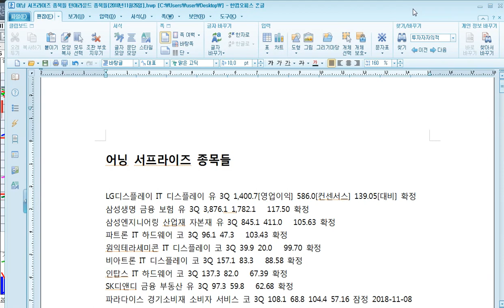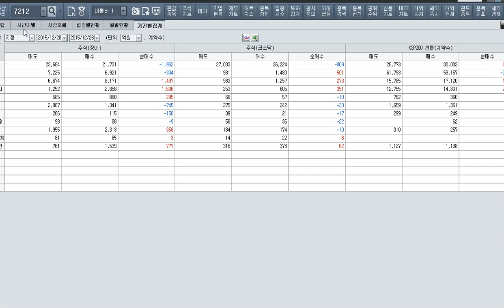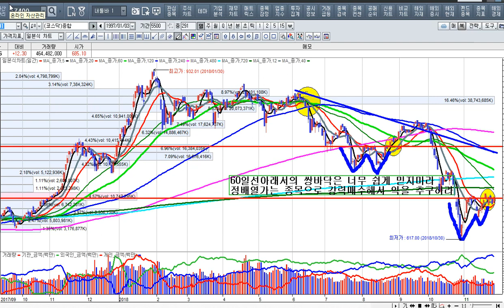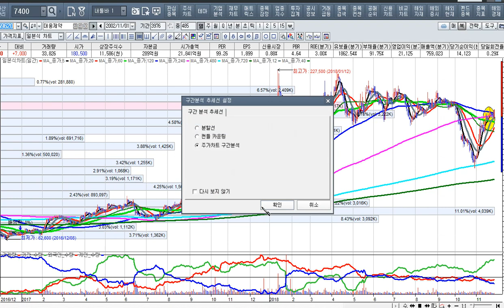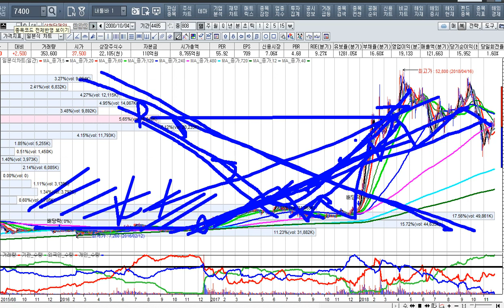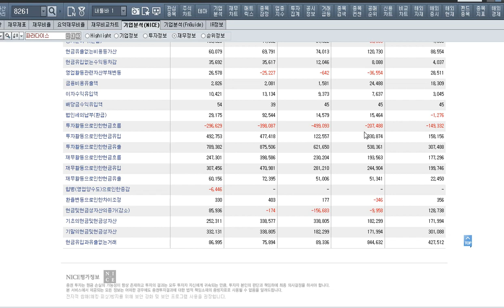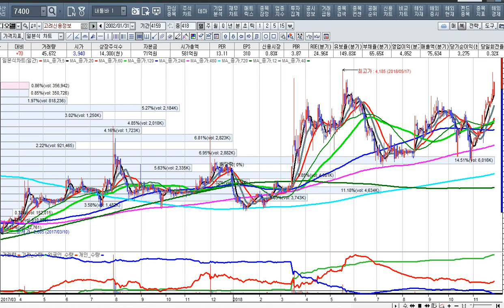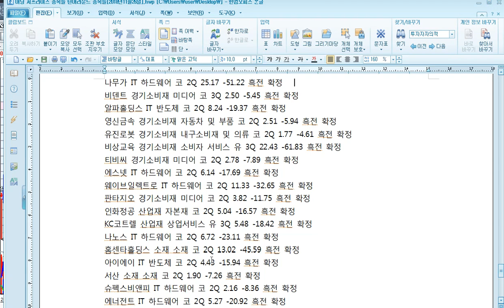[주식투자]바닥에서 올라오는 실적개선주에 집중하라[2018.11.26]